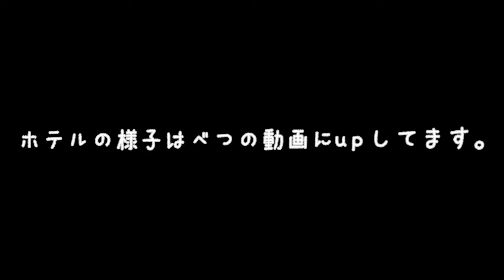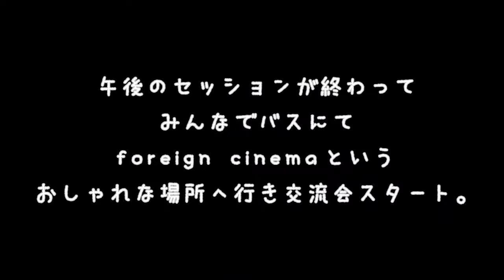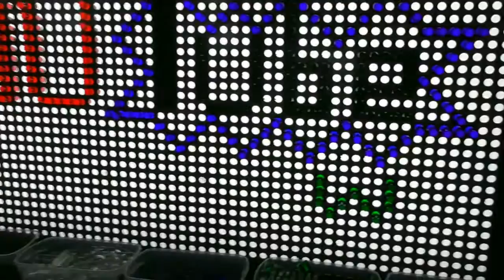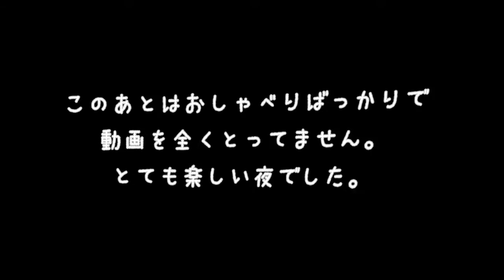アメリカ サンフランシスコ YouTube本社に行きました。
9/19～21 の間に行われた YouTubeContributorSummit という会に出席してきました。会の内容や建物の中は撮影禁止の部分があるので、本当にごくごく簡単な記録です。YTHeroes